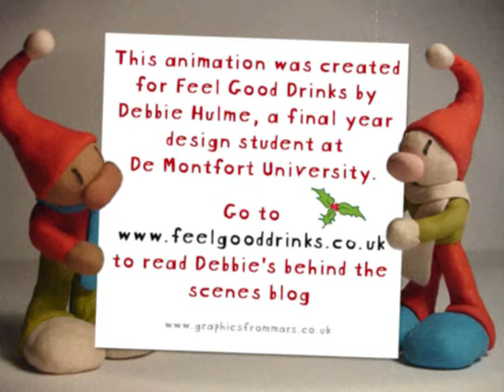Feel Good Drinks- Festive Feelgoodness!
Stop motion animation created by me, Debbie Hulme, for the The Feel Good Drinks Company. Featured on the home page of their website over Christmas 2008, and the inspiration for Feel Good's current ad campaign.